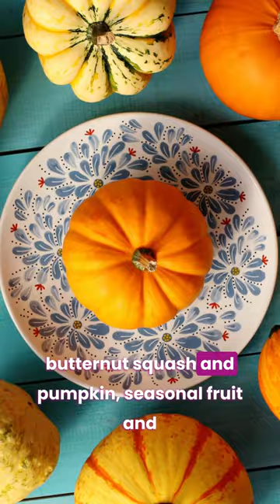Why You SHOULD Eat CARBS!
Are you addicted to SUGAR?? Well if so, you're not alone! Many people crave sugar and in the full video (link below), nutritionist Linda Vezzoli, can help explain why, as well as offer 3 simple steps on what you can do to reduce that craving!